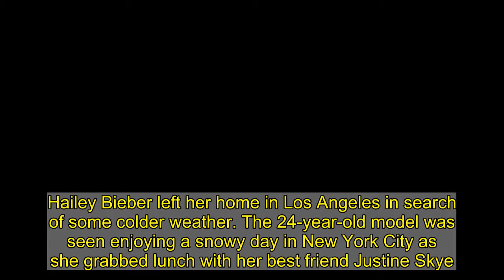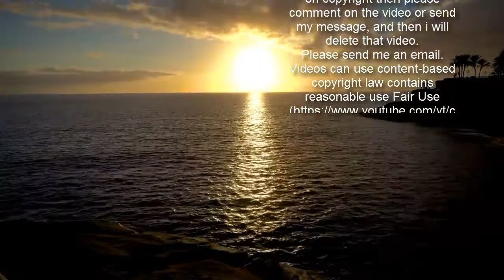Hailey Bieber is cozy in a furry coat on lunch date with pal in NYC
Hailey Bieber left her home in Los Angeles in search of some colder weather. The 24-year-old model was seen enjoying a snowy day in New York City as she grabbed lunch with her best friend Justine Skye.Looking very cozy in her winter garb, the wife of Justin Bieber was ready to dine in style before doing a little shopping.    Hailey's plush brown coat looked soft enough to be a blanket as she walked out of a building. She continued to prioritize comfort as she draped an equally fuzzy scarf around her neck in a luscious shade of blue.   Going basic with the rest of the look she sported simple oversized jeans and some white sneakers, as she carried a micro suede bag. Her songstress pal Justine adhered to the typical city dress code of timeless black.    She wore an oversized down coat with a puffy wrap around her neck, dressing up the look with a stylish pair of sunglasses. The ladies were seen making their way around SoHo as they avoided piles of now melting snow. Both kept safe in face masks as they briskly strolled through the city before making their way to an SUV. Skye - an equally good friend of Kendall Jenner - recently debuted new music on Friday.   Her famous friends were quick to gush over their friends vocal capabilities and her catchy new song, Intruder, as both Bieber and Jenner shared her music to Instagram. No stranger to having musicians in her close inner circle, recently Hailey accompanied husband Justin to a private listening party for his upcoming album which he called 'the best night of my life.' Afterwards she and the Yummy singer were seen grabbing brunch in Beverly Hills before making their way to one of their homes. Also a working woman Hailey's been busy on the modeling front, recently appearing in Vogue, a new Versace campaign, and additionally as a face of Beyonce's line Ivy Park.    The couple of two plus years recently sold their Beverly Hills home for just shy of $8M, but still have a large real estate portfolio that includes a $26M mansion in LA and another grandiose home in Justin's native Canada. A serious taste for the finer things in life as afforded by his immense stardom, recently Bieber splashed out on a custom Rolls-Royce that was three years in the making. He was seen being virtually brought to tears after seeing just one of his many visions come to life, this time in the form of a one of a kind ride. Though he was not present during Sunday's girl's afternoon, he continued to show he had Hailey on his mind as he shared a photo of them in matching sweatshirts - one reading 'Hubby' and another reading 'Wifey.'Demi Lovato could not deny the sweet photo as she commented 'this is stupid cute.'